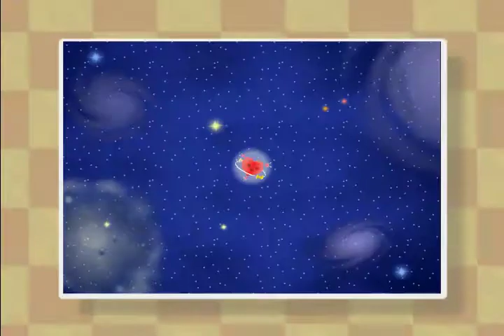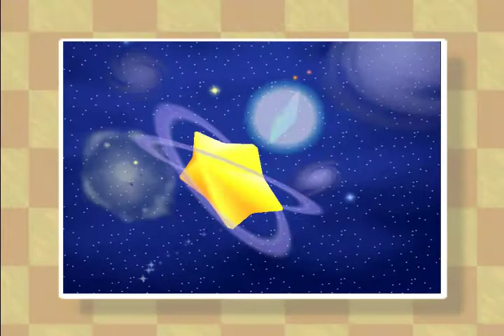Let's Play Kirby 64 - The Crystal Shards #1 Das Abenteuer beginnt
Nach langer Zeit mal wieder ein neues Projekt von mir :)